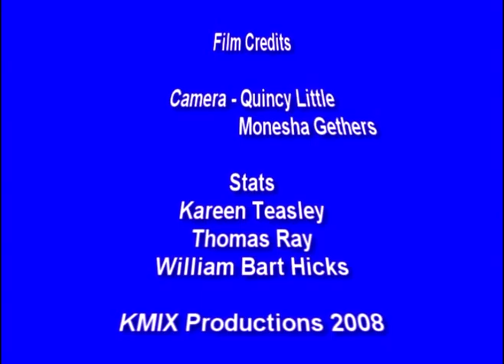Dunn Wildcats vs Winston-Salem in Burlington 3.8.2008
Dunn PAL Wildcats vs Winston-Salem in Burlington, NC 3.8.2008.

KMIX Productions
Productions: KMIX